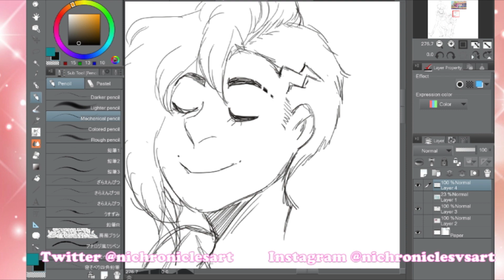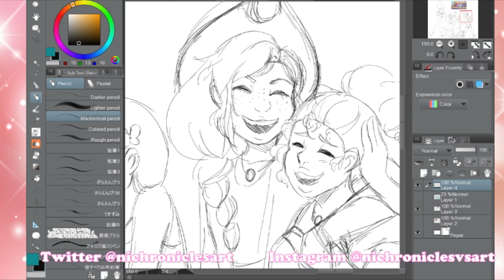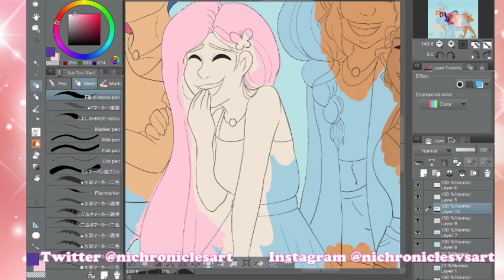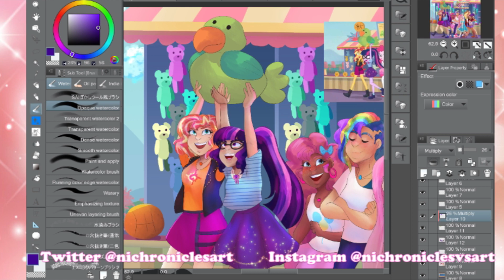Rollercoaster of friendship [Speed Paint]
the process of how i made my big gay energy !

even though its is a screencap redraw the designs are based off of my own.

★Nichronicles Etsy★

WHERE ELSE TO STALK ME ~★